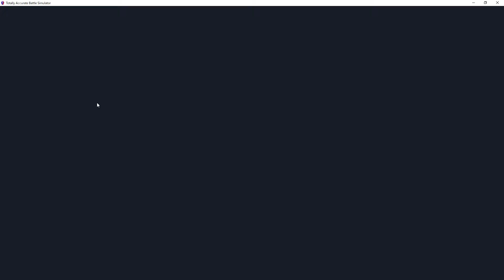Harvester vs Mammoth | Gameplay | Totally Accurate Battle Simulator